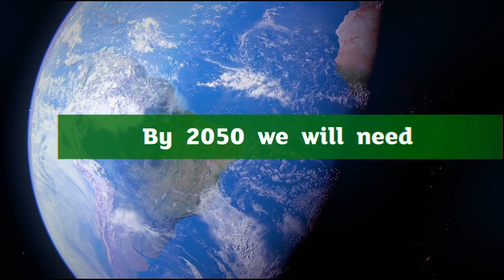Feeding 9 Billion people by 2050 - World Population Day 2018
With over 9 billion people on the planet by 2050, humanity is getting more numerous, and with these numbers come some challenges. On this World Population Day 2018, the central question for us at OCP Group is: how do we work to empower the world’s farmers to continue feeding the world’s population?  Watch this video, find out more about the challenges of the 21st century, and tell us how you plan to give the world a better 2050!